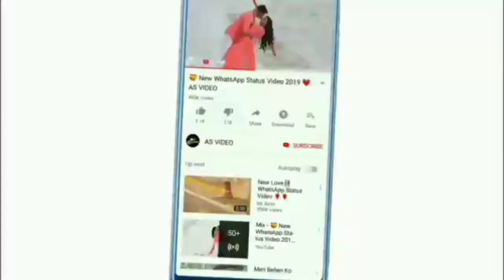Sarkarhi Mulazm Ke Halat Pakistan Me Salary Me Azafa Na Khrnhein Ka |Tabdelhein Aahgahi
PM Imran Khan Ko vote dehnhein Ka nateja bE safe And Stay At Home 😃😃😃😄Kayia Hogaa